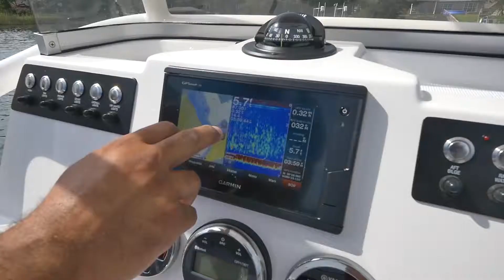R206S 2Min HD